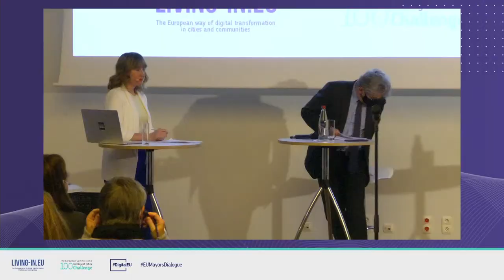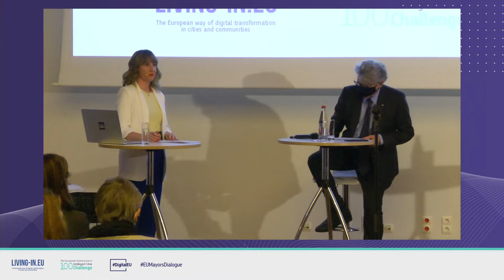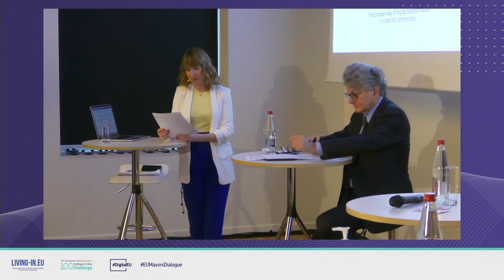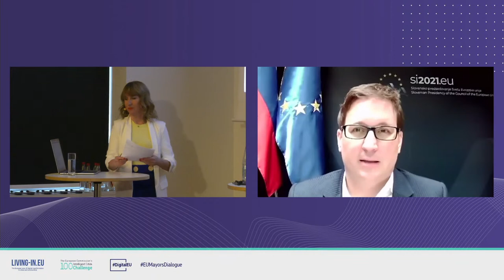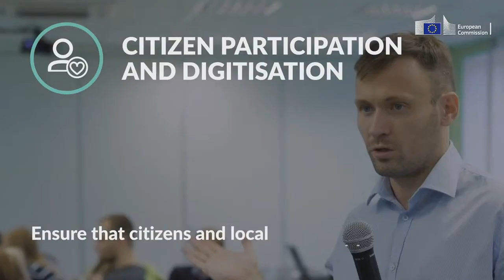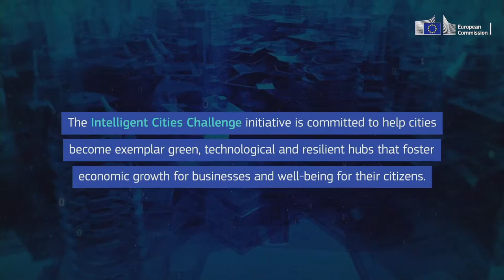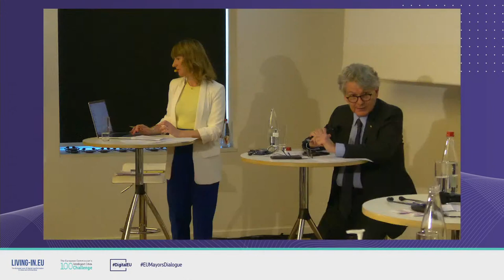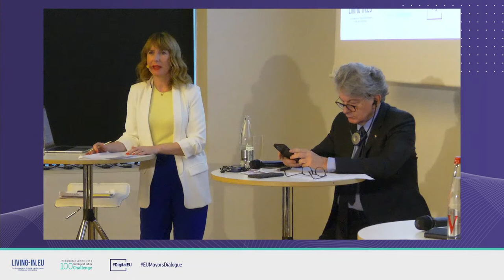Villes et communautés intelligentes, vertes et résilientes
Le commissaire Thierry Breton engagera un dialogue avec les maires européens du mouvement Living-in.EU et de l’initiative Intelligent Cities Challenge sur la transformation verte et numérique et la résilience socio-économique des villes et des communautés.

Programme (all times in CET)

13:30  Participants begin to arrive, technical preparations etc.
The Square, Mont des Arts, 1000 Brussels, Tea & Coffee served
14:30  Dialogue between Commissioner Breton and EU Mayors
Online via Zoom (for participants) and Webstreamed
Welcome, housekeeping, introductions, by Ms Meabh McMahon, Euronews (moderator)
Opening address by Commissioner Thierry Breton
Address by Slovenian Presidency, Mr Boštjan Koritnik, Minister of Public Administration, Slovenia
Video on the Intelligent Cities Challenge initiative
First interactive panel on green and digital transformation of local economies

How can European cities pave the way to the green and digital transition of the EU economy? This panel will explore cities’ vision for 2030, as well as the challenges and experiences in implementing Local Green Deals, and sustainable, competitive circular local value chains. The discussion will focus on sustainable investments, skills gaps and future labor force needs, support needed for local business and citizens, and measures to ensure effective collaborative governance at EU level.

Panelists
Ms Laia Bonet, Deputy Mayor of Barcelona, online
Mr Jacob Bundsgaard, Mayor of Aarhus, online
Mr François Baroin, Mayor of Troyes and President of the federation of French Mayors, online
Mr Grigoris Konstantellos, Mayor of Vari-Voula-Vouliagmeni (Greece), in person
Mr. Peter Kurz, Mayor of Mannheim, online
Mr Gencho Kerezov, Deputy Mayor of Sofia, in person
Video message from Ms Päivi Laajala, Mayor of Oulu, founding member of Living-in.EU

Second interactive panel on local digital transformation

European cities and communities require further investment in the digital transformation based on sustainable data infrastructure, real time and static data sharing across-domains, cities and borders, handling open and big data and strong data governance embracing public and private stakeholders. Such investments, notably in infrastructure and local digital twins, would enable cities and communities to reap the benefits of digital for improving mobility, energy efficiency, waste management, urban planning, air pollution monitoring, etc.

Panelists

Mr Juhana Vartiainen, Mayor of Helsinki, online
Mr Mohamed Ridouani, Mayor of Leuven, in person
Ms Carmen Carvalheira, Vice-President of the region of Alentejo, in person
Ms Kata Tüttő, Deputy Mayor of Budapest, online
Ms Amel Zenati, Counsellor, Grenoble, in person
Concluding remarks by Commissioner Breton
Moderator closes the meeting

16:30   End of the meeting
16:30  Networking reception